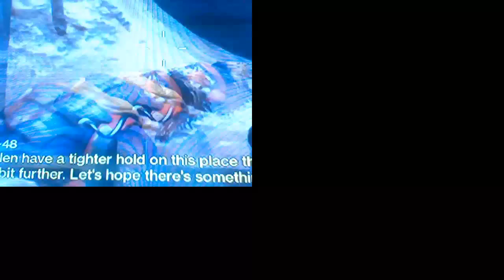(lets play) DESTINY!!!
srry if the video is'nt in full screen